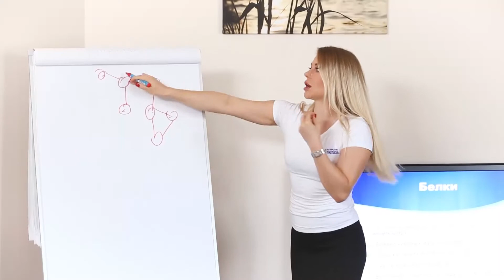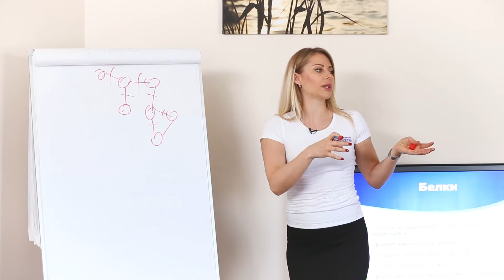Wellness Upgrade - Занятие второго дня